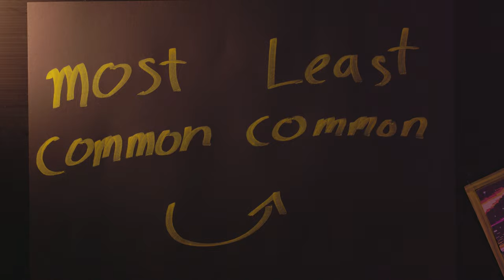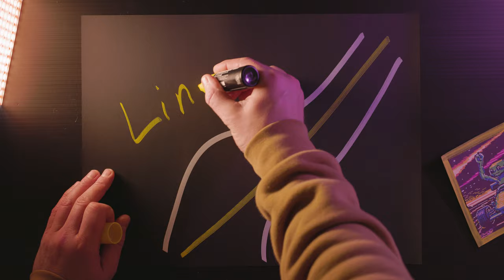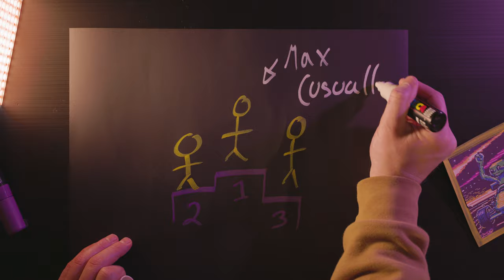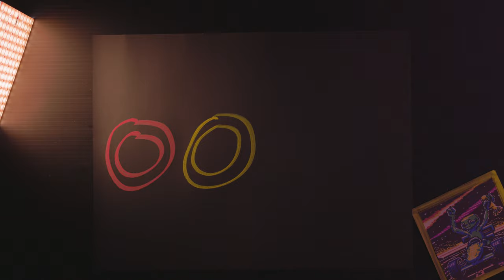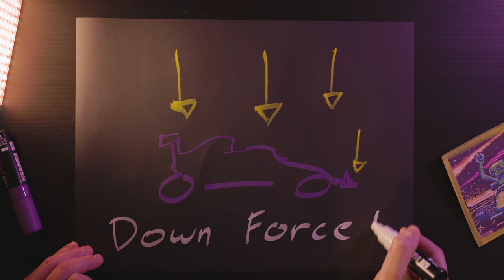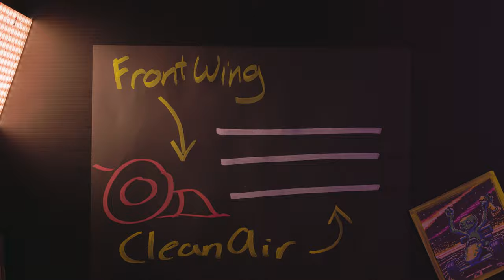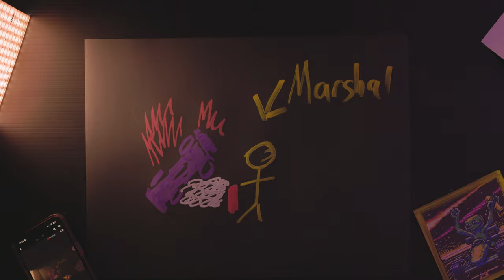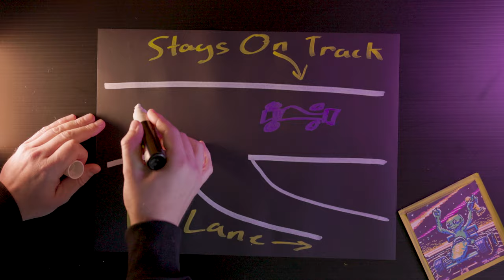Every Single F1 term Explained in under 14 minutes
Formula 1 is a wild and exciting sport, but if you're new to this beautiful motorsport. Get ready to hear some terms and words flying around with no explanation at all.

***UPDATES***

Thank to @Lichupaf  APEX is the inner part of the curve. NOT the outside as indicated in the video.

Starting out as a new fan of Formula 1 can be quite the challenge, even for those familiar with fast-paced racing. The intricate world of F1, with its legendary teams like Mercedes and Red Bull Racing, led by the likes of Lewis Hamilton and Max Verstappen, can be overwhelming to navigate. The sport's technical jargon, from DRS (Drag Reduction System) to ERS (Energy Recovery System), might initially leave you scratching your head. As you delve into the sport's history, you'll encounter iconic names like Ayrton Senna and Michael Schumacher, who have left an indelible mark on the sport, adding layers of complexity to your newfound passion.

Watching an F1 race can feel like deciphering a puzzle: understanding tire strategies, pit stops, and how drivers manage tire degradation while pushing their machines to the limit. Teams like Ferrari and McLaren, once dominant forces, have faced challenges in recent years, making the competition more unpredictable and intense. As you attempt to grasp the nuances of the FIA, F1's governing body, and the significance of circuits like Monaco and Silverstone, you'll appreciate the meticulousness required to excel in the sport. While the learning curve might be steep, the journey of becoming a dedicated fan of Formula 1 promises an exhilarating ride, where each race becomes a high-speed saga of strategy, skill, and heart-pounding action.

00:00 Intro
00:21 Grand Prix
00:40 Qualifying
01:06 FIA
01:18 Line
01:24 Apex
01:37 Sector
01:49 DRS
02:00 DRS Zone
02:15 DRS Train
02:36 Pit Stop
02:46 Pit Crew
03:00 Box Box Box
03:22 Free Practice
03:35 Lights Out
03:55 Out Lap
04:08 Slip Stream
04:22 DNF
04:33 DNS
04:45 Podium
04:57 Constructor's Champ
05:12 Driver's Championship
05:36 Wets
05:47 Inters
06:06 Traction
06:22 Lock-up
06:36 Graining
06:48 Downforce
07:02 Drag
07:28 Rear Wing
07:43 ERS
07:55 Harvesting
08:07 Monocoque
08:21 Upgrades
08:45 Wind Tunnel
09:01 Simulator
09:29 3rd Driver
09:45 Clean Air
09:55 Dirty Air
10:13 Steward
10:25 Marshal
10:43 Race Director
10:59 Safety Car
11:13 Virtual Safety Car
11:36 Delta
11:49 Undercut
12:08 Telemetry
12:28 Budget Cap
12:43 Life and Coast
13:02 Parc Fermé